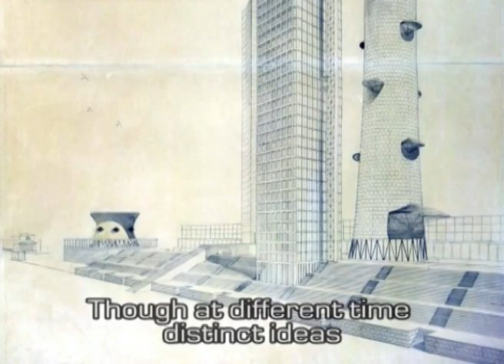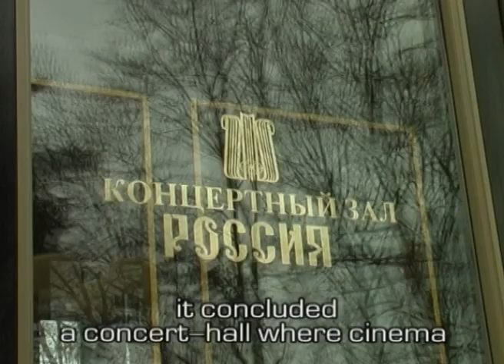Зарядье история названия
С года основания Москвы, рядом с Кремлем существует район, позднее названый "Зарядье". До середины 20 века этот район оставался жилым. Последних его жителей переселили во время строительства здесь гостиницы "Россия", ныне разобранной.Сейчас здесь парк Зарядье и несколько сохранившихся зданий ХV-ХIХ веков. Музей Старый Англий Двор, музей Дом Бояр Романовых, храмы и корпуса подворья Знаменского монастыря, единственный сохранившийся жилой дом, занятый сейчас под офисы, участок китайгородской стены.

Фрагмент фильма "Важное место или жить в центре"